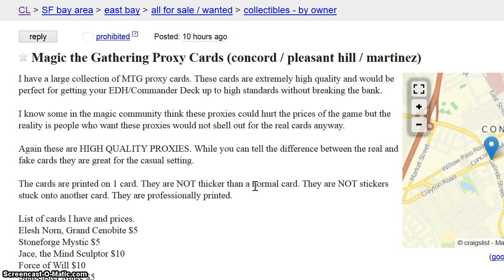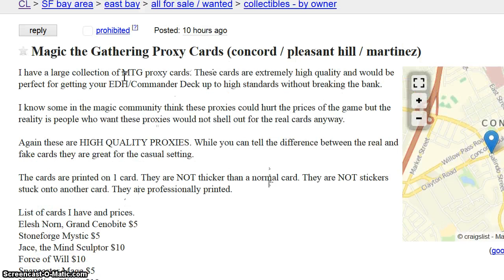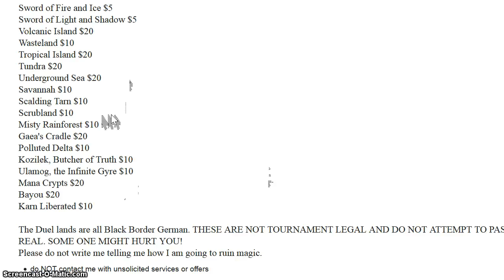Making $$$$ Selling Counterfeit Magic Cards!!!!